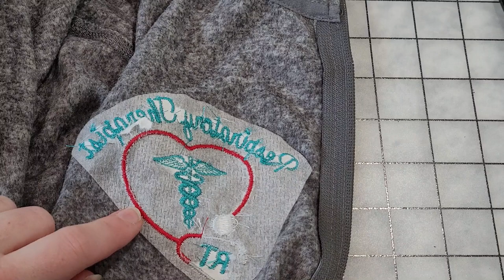Embroidery Work with Me Vlog | Basic Daily Machine Maintenance and Bobbin Tension | Etsy Shop Vlog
In today's video I bring you along as I work all day on a Wednesday to finish my orders for the week. I do show basic daily maintenance for a brother 6/10 needle machine as well as how to clean out lint from the bobbin case to fix bobbin thread tension issues.

If you are new here, I am Ashley and I operate TWO Etsy embroidery shops full time from my home studio. Over 3 years ago, I traded in my RN job and stethoscope to stay home and operate my businesses full time when I could no longer keep up with both! Now I have a beautiful little girl at home with me that keeps me busy alongside my shops.

Links for supplies:
Heat N Bond Lite
Embroidery Scissors
Sewing Clips
Ironing Pad
Over the Door Organizer (Scrap Fabrics)
MagnaGlide Bobbins (For Multineedles)
Similar Lightbox
Teflon Sheets
Floral Thank You Stickers
Plain Thank You Stickers
Cute PolyMailers
Dymo 4XL Label Printer
4x6" Refill Labels

Stabilizers:
TearAway ROLL

KingStar Thread: EmbStore.com
MetroPro Thread: Metroemb.com

Blank Suppliers:
ArbBlanks.com
Blanksboutique.com
AJBlanks.com
Lovethatcotton.com
Sanmar.com (For Fleece/Athletic Jackets, Adult Shirts, Caps, etc)

Etsy shops:
CV Kids
CV Monograms (Our nurse shop!)